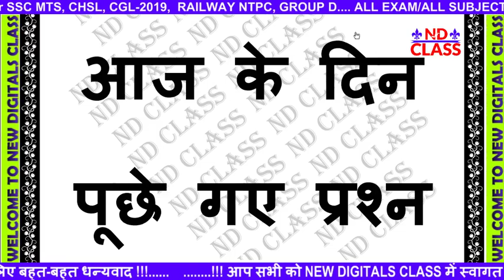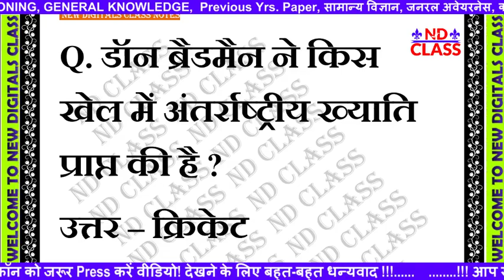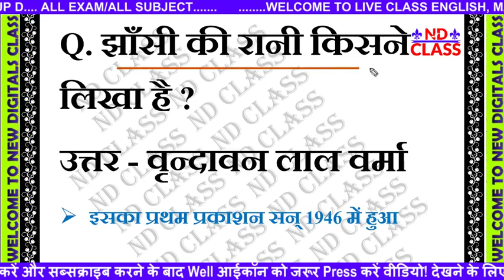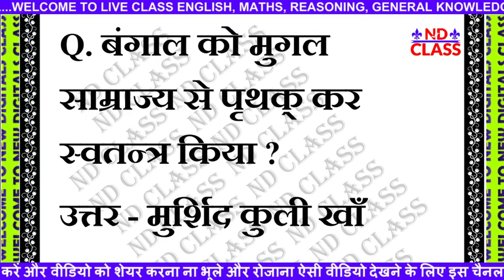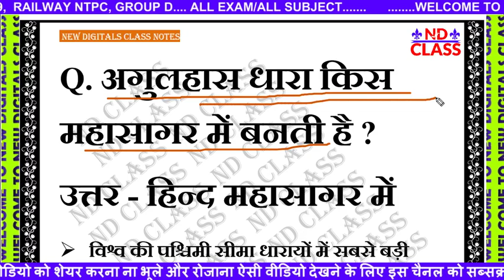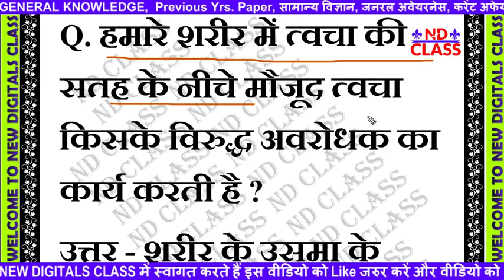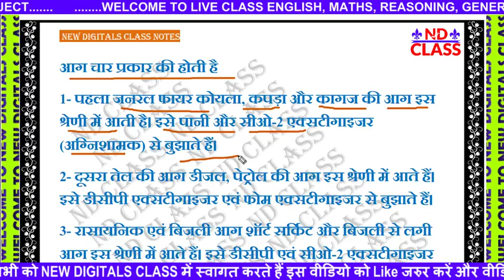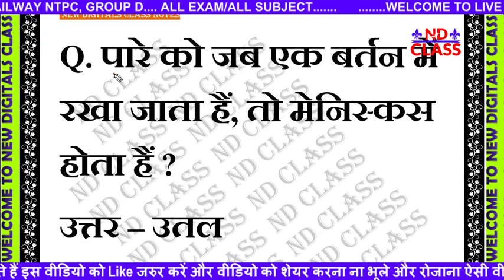SSC MTS 8 AUGUST 1st SHIFT | SSC MTS EXAM 2019 All Question With Answer |ssc mts today paper